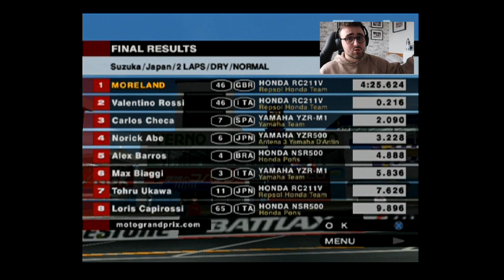PLAYING RETRO MOTOGP GAMES! (MOTOGP 3 - PS2)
Hi folks! Hope all is well, Today's video is a trip back down memory lane!

I love MotoGP games, especially this one. It is the game that really got me into racing and really enjoying the challenges that came with them.

TIME TO GET THE PS2 FIRED UP AGAIN!

Apologies for the Audio problems with the game, hoping to get it sorted before the next recording!

Cheers!